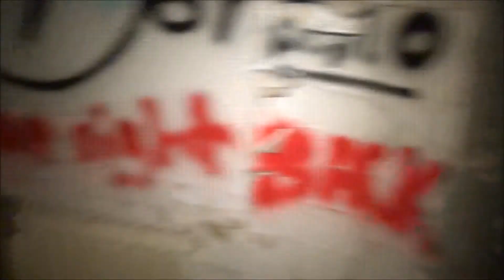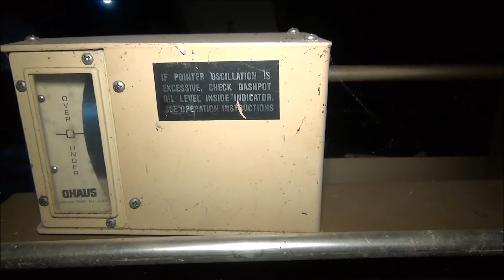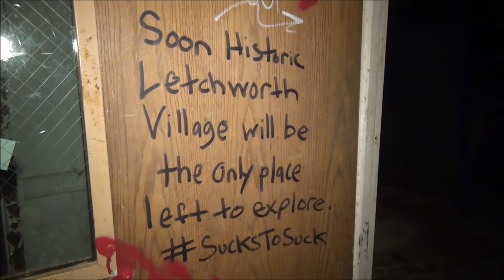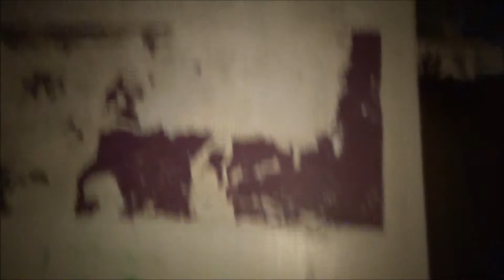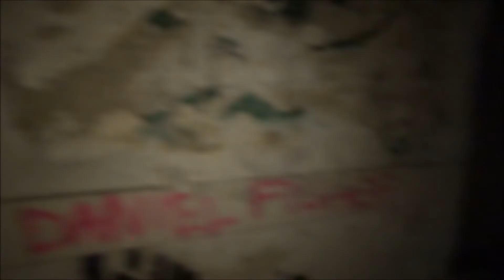BLOODY MARY RITUAL / SUMMONED HER SPIRIT | NIGHT ADVENTURES 💢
NIGHT ADVENTURES 💢

❇ WE SUMMONED BLOODY MARY ❇

ENJOY THESE OTHER ADVENTURES 🔽